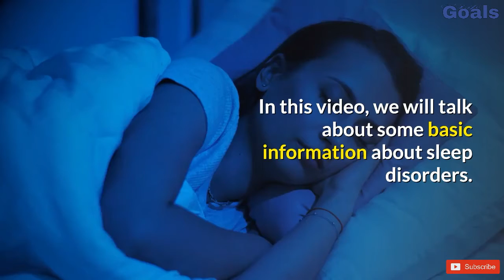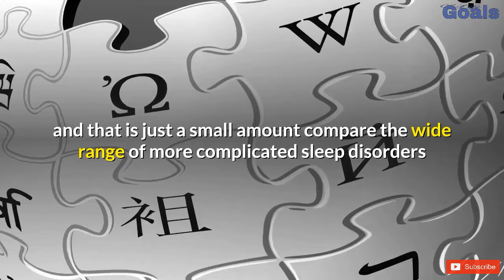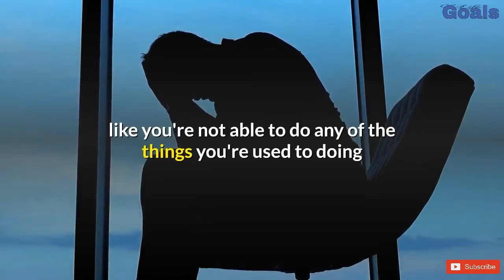How sleep disorders affecting our everyday life | Life Goals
Having a sleep disorder can be very disruptive to everyday life.

Sleep deprived people are usually excessively tired and sleepy.

They tend to become irritable and very emotional.

At times, they become a danger, not only to themselves, but also to those around them.

We all know that sleep is a precious necessity.

Usually when we hear about sleeping disorders we associate it with people who sleepwalk or just can't sleep, which is known as insomnia.

The combination of always feeling tired, and the symptoms themselves can cause a person with restless leg syndrome to alter
their lifestyle.

Long trips, movies, concerts and eating in
restaurants are some activities they usually avoid.

Attending a long meeting at work can become very painful and uncomfortable.

People that have this sleep disorder often suffer from depression.

Sleeping disorders are becoming a very prominent issue in today's society.

Right now according to the website Wikipedia there are more than a dozen different common disorders ranging from teeth grinding to sleepwalking and that is just a small amount compare the wide
range of more complicated sleep disorders that plague millions of people across the world.

Some of these problems are treatable, and even preventable when monitored by a doctor or specialized health professional.

Sleeping disorders can be extremely dangerous when they go undiagnosed.

Many people who are suffering from this disorder are facing a lot of life threatening problems because having a sleeping disorder can disrupt your normal everyday life and effect your job, family and relationships.

This can easily overtake you if you're spending more time worrying about your condition than getting the correct amount of
sleep.

The problem with many people who are dealing with a sleeping disorder is that your' re not aware that it is a problem until they see it's affecting their job and everyday life.

This is why when a job or school schedules changes its ideal to give yourself adequate time to make the adjustment so that it
doesn't throw you off physically, so, you're able to wake up and retire at a reasonable time, so you can make it to work, and school
on time.

When you suffer with this condition, it can also develop clinical depression because you feel like you're not able to do any of the things you're used to doing once you've been diagnosed with a sleep disorder.

The best way to determine whether you have a sleep disorder is a test called the Polysomnogram.

A polysomnography is a comprehensive recording of the bio physiological changes that occur while you're asleep.

The results of this test are used to determine and diagnose sleep disorders, so that, your specialists and doctors can plan a treatment designed for you.

This is very important because not all treatments are the same.

However, there are several other methods of treatment for this sleep disorder.

Behavioral treatments include meditation,
progressive muscle relaxation, deep breathing, visualization, biofeedback, sleep hygiene, cognitive behavioral therapy and
reconditioning sleep restriction.

These methods are often very successful.

Most people who are have been diagnosed with a sleeping disorder are usually treated medicinally over a period that a doctor prescribes.